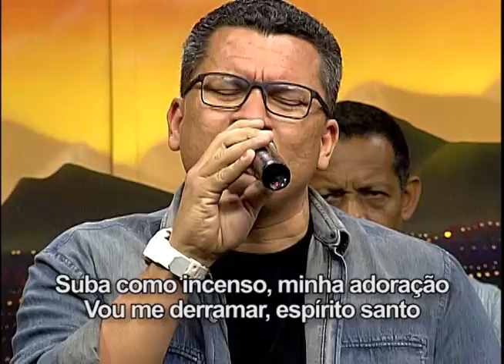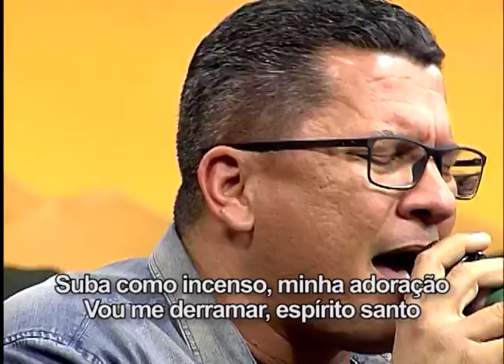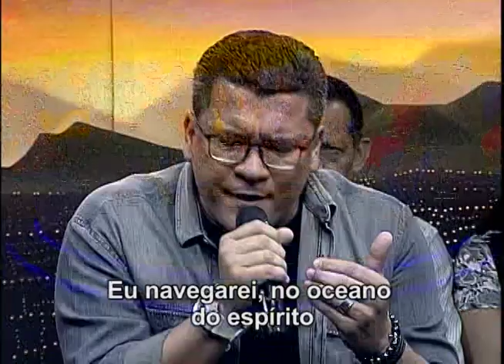Fogo que consome Eu navegarei - Geraldo Guimarães